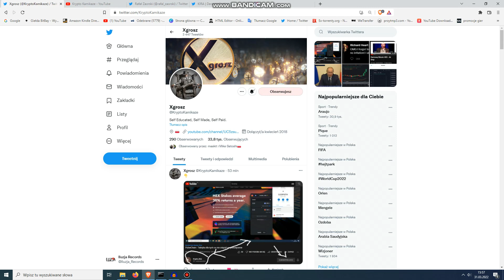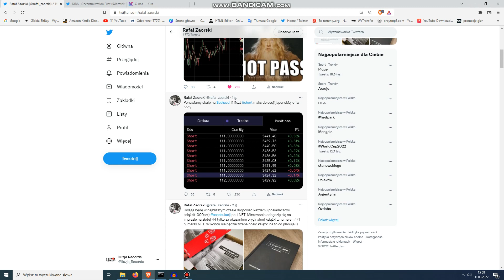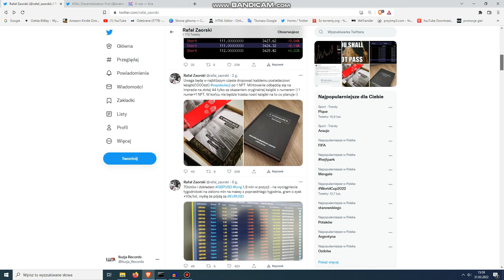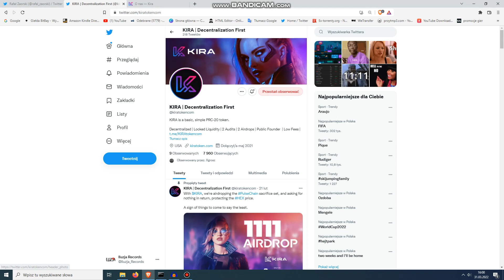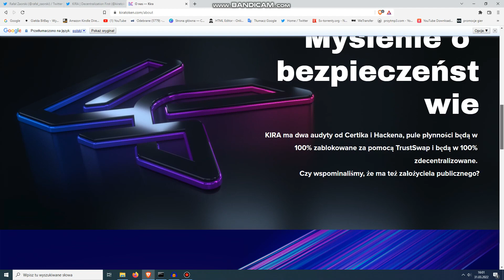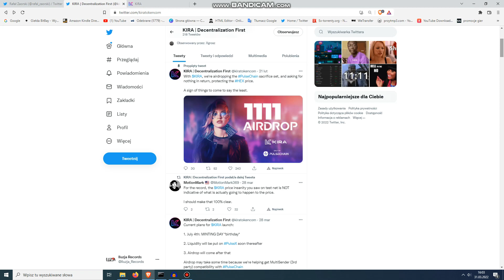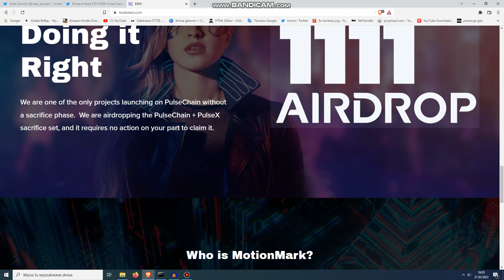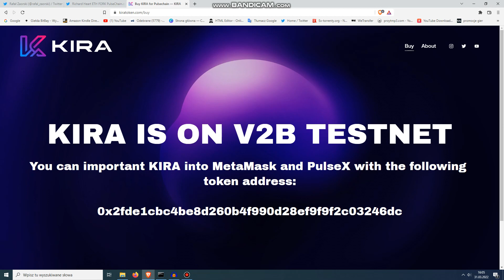Pulse Chain - Airdrop KIRA dla posiadaczy PulseX/Pulse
Linki:
Strona projektu Kira :